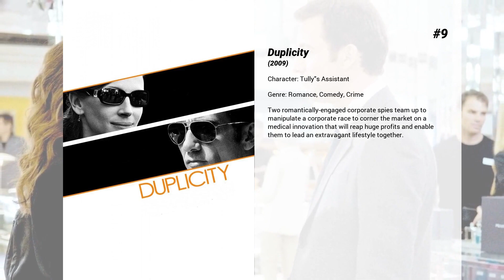Best Lisa Roberts Gillan movies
Welcome to... Best Lisa Roberts Gillan movies! In our channel you will find hundreds of TOPS and rankings of the best films of all genres, actors and nationalities.

Best Lisa Roberts Gillan movies presents...

11. I Love Trouble
Rival Chicago reporters Sabrina Peterson and Peter Brackett join forces to uncover a train wreck conspiracy.

10. Something to Talk About
Grace King Bichon, who is managing her father's riding-stable, discovers that her husband Eddie is deceiving her with another woman. After confronting him in the middle of the night on the streets of their small home town, she decides to stay at her sister Emma Rae's house for a while to make up her mind. Breaking out of her everyday life, she starts to question the authority of everyone.

9. Duplicity
Two romantically-engaged corporate spies team up to manipulate a corporate race to corner the market on a medical innovation that will reap huge profits and enable them to lead an extravagant lifestyle together.

8. Valentine's Day
More than a dozen Angelenos navigate Valentine's Day from early morning until midnight. Three couples awake together, but each relationship will sputter. A grade-school boy wants flowers for his first true love. Two high school seniors plan first-time sex at noon. A TV sports reporter gets the assignment to find romance in LA. A star quarterback contemplates his future. Two strangers meet on a plane. Grandparents, together for years, face a crisis. An 'I Hate Valentine's Day' dinner beckons the lonely and the lied to.

7. Mirror Mirror
After she spends all her money, an evil enchantress queen schemes to marry a handsome, wealthy prince. There's just one problem - he's in love with a beautiful princess, Snow White. Now, joined by seven rebellious dwarves, Snow White launches an epic battle of good vs. evil...

6. Mother's Day
Intersecting stories with different moms collide on Mother's Day.

5. Runaway Bride
Ike Graham, New York columnist, writes his text always at the last minute. This time, a drunken man in his favourite bar tells Ike about Maggie Carpenter, a woman who always flees from her grooms in the last possible moment. Ike, who does not have the best opinion about females anyway, writes an offensive column without researching the subject thoroughly.

4. Maid in Manhattan
Marisa Ventura is a struggling single mom who works at a posh Manhattan hotel and dreams of a better life for her and her young son. One fateful day, hotel guest and senatorial candidate Christopher Marshall meets Marisa and mistakes her for a wealthy socialite. After an enchanting evening together, the two fall madly in love. But when Marisa's true identity is revealed, issues of class and social status threaten to separate them. Can two people from very different worlds overcome their differences and live happily ever after?

3. Raising Helen
Helen Harris has a glamorous, big-city life working for one of New York's hottest modeling agencies. But suddenly her free-spirited life gets turned upside down when she must chose between the life she's always loved, and the new loves of her life!

2. Eat Pray Love
Liz Gilbert had everything a modern woman is supposed to dream of having – a husband, a house and a successful career – yet like so many others, she found herself lost, confused and searching for what she really wanted in life. Newly divorced and at a crossroads, Gilbert steps out of her comfort zone, risking everything to change her life, embarking on a journey around the world that becomes a quest for self-discovery. In her travels, she discovers the true pleasure of nourishment by eating in Italy, the power of prayer in India and, finally and unexpectedly, the inner peace and balance of true love in Bali.

1. Mona Lisa Smile
The story of Katherine Ann Watson, a feminist teacher who studied at UCLA graduate school and in 1953 left her boyfriend behind in Los Angeles, California to teach at Wellesley College, a conservative women's private liberal arts college in Massachusetts, United States.